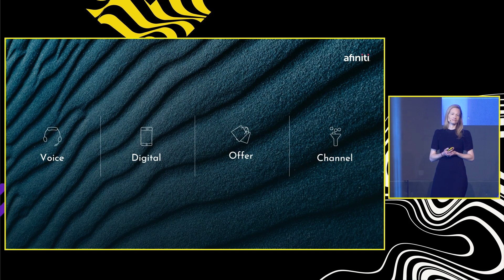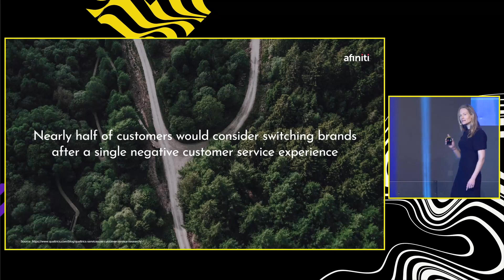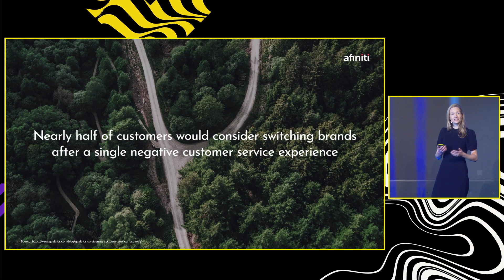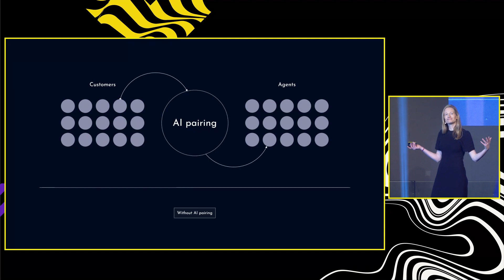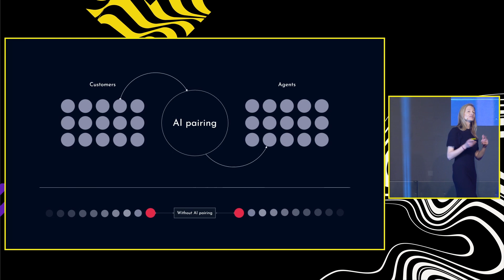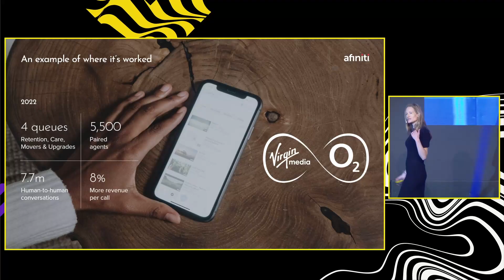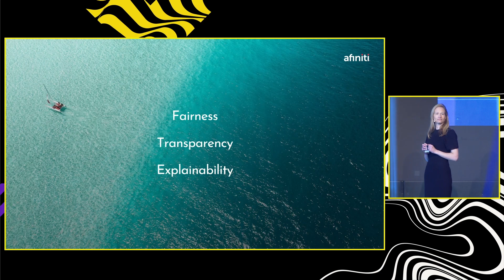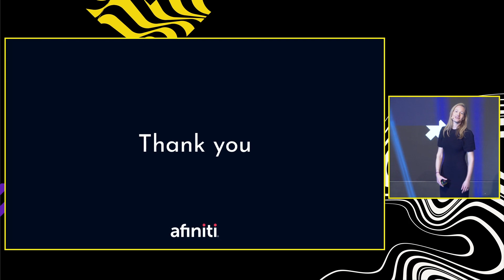Disrupt 2023 - Technology in the service of people. How AI can transform your contact centre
Recording from Disrupt2023. Consuelo Remmert, General Manager, Head of International, Afiniti takes the stage to present Technology in the service of people. How AI can transform your contactcentre